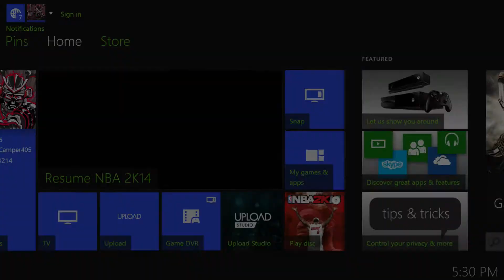XBOX ONE NBA 2K14 INTRO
ELGATO CAPTURE HD